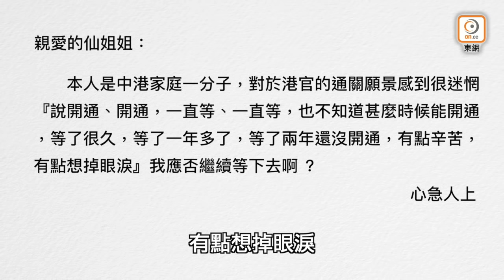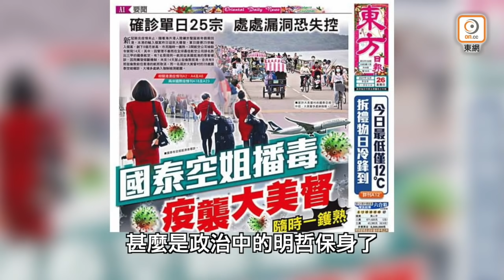【on.cc東網】【東網評論：通關無期拒再等 市民北上坐疫監】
真係好慘……

【東網評論：通關無期拒再等　市民北上坐疫監】